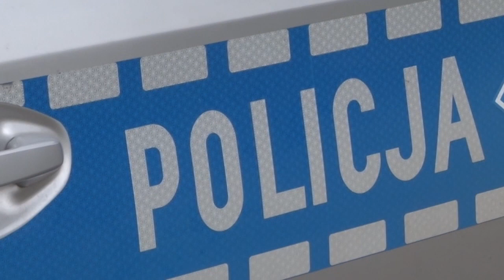Telewizja Wałbrzych - Pijany Motorowerzysta